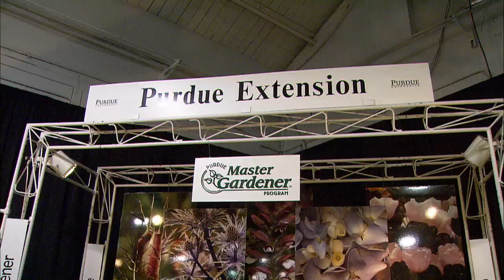Boiler Bytes: Purdue Day at the 2010 Indiana State Fair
Purdue Day at the Indiana State Fair on Aug. 13  featured more than 50 tents and exhibits that include robotics competitions, animal surgery and the opportunity to race electric go-karts.